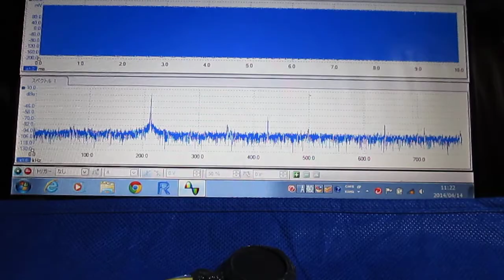超音波プローブ実験（表面検査技術） Ultrasonic probe experiment